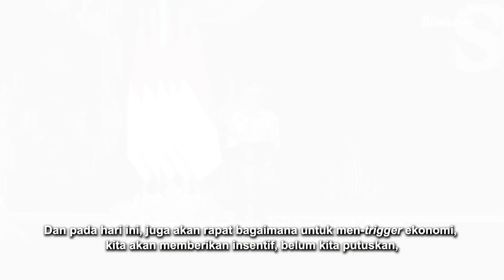Jokowi Isyaratkan Lanjutkan Pembebasan PPN Perumahan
Sebelumnya, insentif Pajak Pertambahan Nilai Ditanggung Pemerintah (PPN DTP) untuk sektor properti telah berakhir pada September 2022.

Insentif PPN DTP merupakan stimulus lanjutan untuk pembelian rumah merujuk PMK Nomor 6/PMK.010/2022 tentang PPN atas Penyerahan Rumah Tapak dan Satuan Rumah Susun yang Ditanggung Pemerintah Tahun Anggaran 2022.